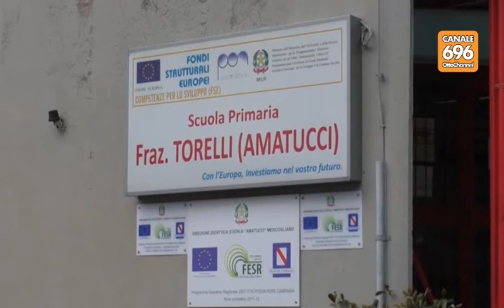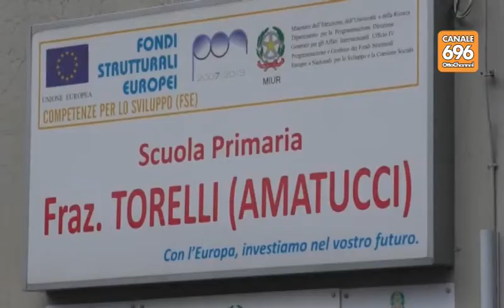Avellino. Chiodo nella pasta, il sindaco: fatto gravissimo